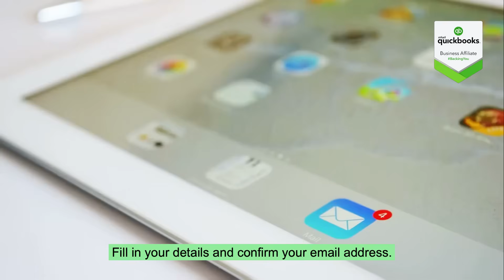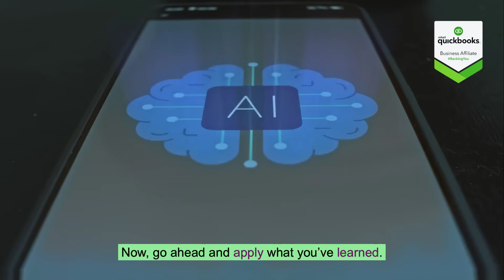QuickBooks Online AI Agents & Intuit Assist Explained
Intuit has rolled out a set of AI-powered agents—Accountant, Payments, Customer, and Finance—that automate everyday tasks like categorizing transactions, reconciling books, sending invoices, spotting leads, and generating insights. These “agents” save users up to 12 hours per month, while still allowing human oversight
👉 Learn how these AI tools can:

Automate transaction categorization

Streamline bank reconciliations

Generate smarter financial insights

Improve customer and payments management

Save business owners up to 12 hours per month
QuickBooks pricing and plans explained

How to choose the right QuickBooks plan for your business Buy QuickBooks directly from Intuit without a reseller QuickBooks Online vs Desktop –